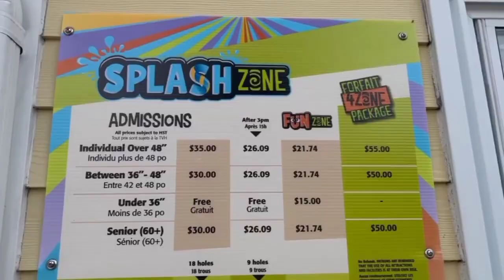MAGIC MOUNTAIN NEW BRUNSWICK